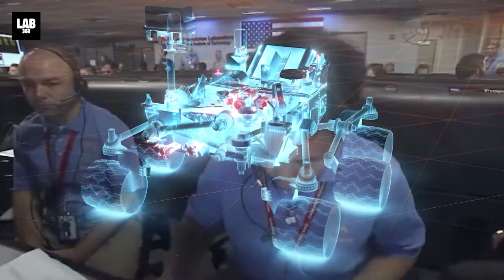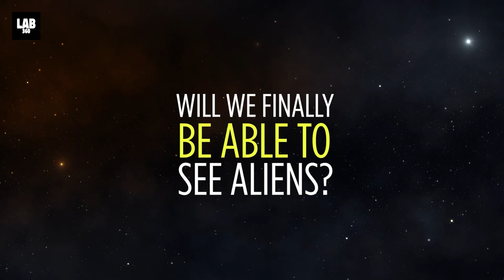You Won't Believe What NASA Found on Mars! | Solar System Discoveries CH.9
You Won't Believe What NASA Found on Mars. "I am certain that NASA knows there is life on Mars" Gilbert Levin said in a talk show recently. Not long ago, astronomers would look at Mars and speculate that they have seen structures that resemble cities. Martian life became a major cuisine in pop culture and science fiction. But then we developed more advanced telescopes and astronomy took giant leaps.
What if the Martians have successfully hid themselves from us, and from time to time,
they make faux pas that create headlines here on earth?